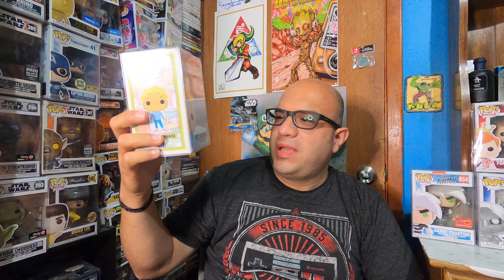Grails gone wild mystery boxes!!